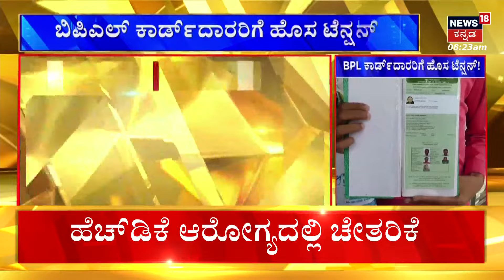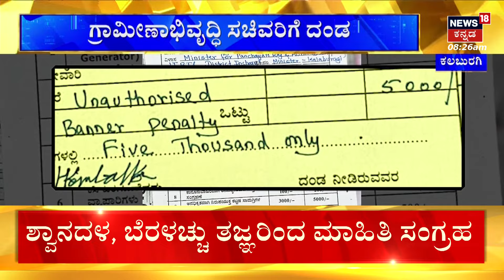HD Kumaraswamy's Health Improvement | ನಾಳೆ ಅಪೋಲೊ ಆಸ್ಪತ್ರೆಯಿಂದ ಡಿಸ್ಚಾರ್ಜ್ ಸಾಧ್ಯತೆ | Apollo Hospital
HD Kumaraswamy's Health Improvement |ಮಾಜಿ ಸಿಎಂ ಹೆಚ್​.ಡಿ.ಕುಮಾರಸ್ವಾಮಿ ಅವರನ್ನು ಐಸಿಯು ಘಟಕದಿಂದ ಸಾಮಾನ್ಯ ವಾರ್ಡ್​ಗೆ ಶಿಫ್ಟ್ ಮಾಡಲಾಗಿದೆ.

News18 Kannada HD 24x7 LIVE | PM Modi | Gruha Lakshmi Scheme Launch | Chandrayaan-3 Moon Mission | Karnataka Politics Development | HD Kumaraswamy | CM Siddaramaiah - DCM DK Shivakumar | Opposition Parties | ಕನ್ನಡ ನ್ಯೂಸ್ | Karnataka Politics | Kannada News Live

News18 Kannada Live | ನ್ಯೂಸ್ 18 ಕನ್ನಡ ಲೈವ್